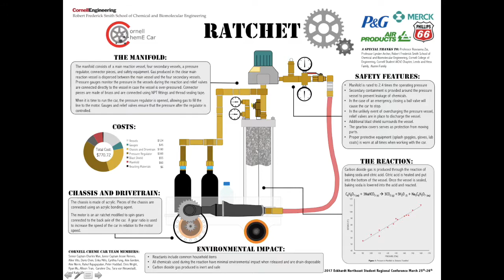Cornell University Chem-E-Car in the Spotlight - 2017 Annual Student Conference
Cornell University is participating in the 2017 Chem-E-Car Competition at the Annual Student Conference in Minneapolis. AIChE asked all schools participating to submit a spotlight/intro video showing off their car, their team, and telling the ChEnected audience exactly what makes their car special.

Share this with the hashtags ChemECar and AIChEStudentConf.